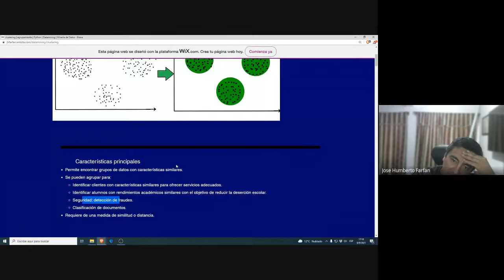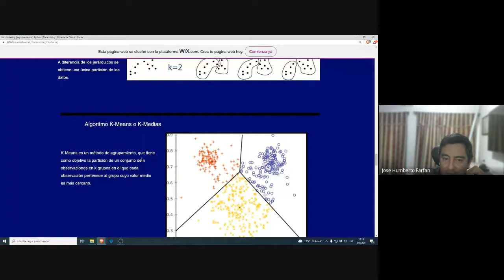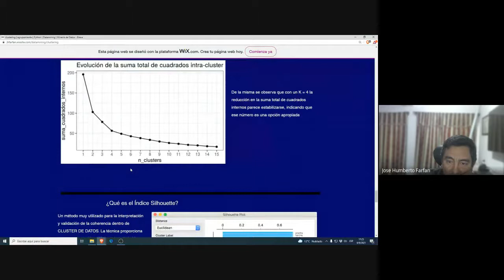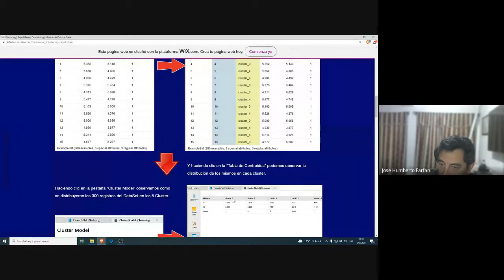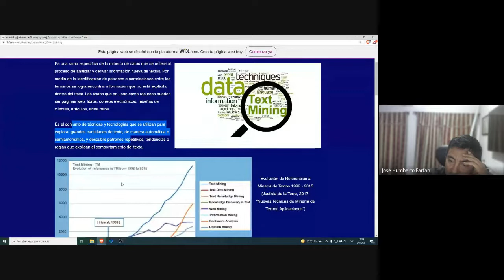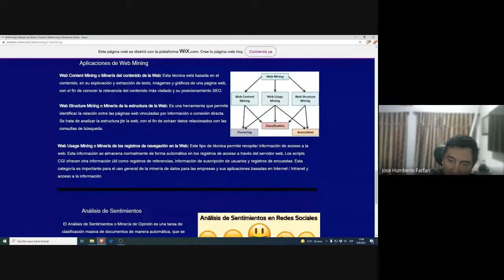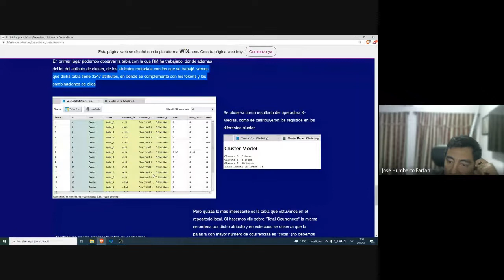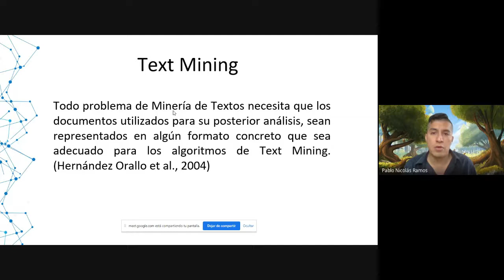Clase 4 de ABD2 2021 Clustering y Text Mining